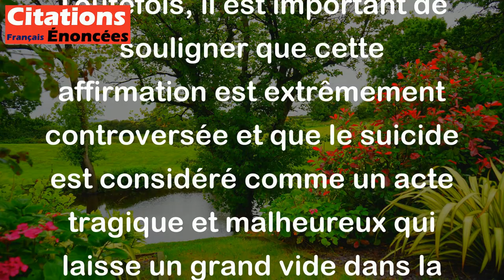Le suicide, la seule façon de baiser la mort. - José Artur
Cette citation est une affirmation provocatrice de l'animateur de radio et écrivain français José Artur. Elle suggère que le suicide est la seule manière de remporter une sorte de victoire sur la mort en la choisissant soi-même. Toutefois, il est important de souligner que cette affirmation est extrêmement controversée et que le suicide est considéré comme un acte tragique et malheureux qui laisse un grand vide dans la vie des amis et des proches de la personne qui a choisi de mettre fin à ses jours.